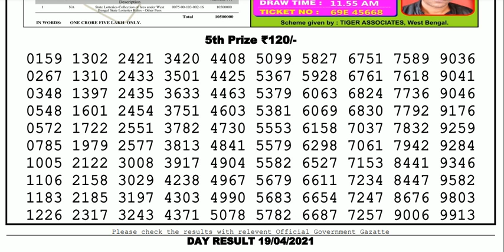Nagaland Lottery Sambad Result | Dear Lottery